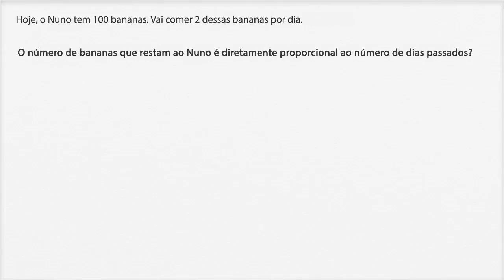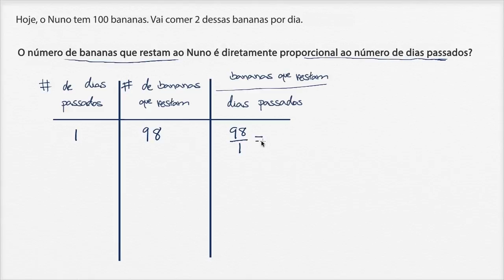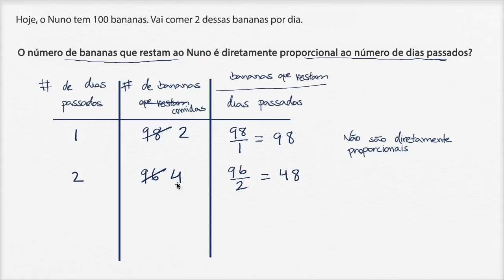Proporcionalidade direta: bananas- Khan Academy em português (6º ano)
Vídeo original: Proportional relationships: bananas